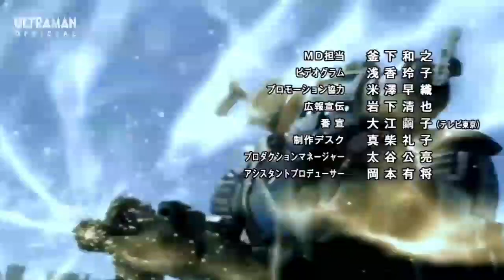Ultraman Z 2nd ending song [Promise for the Future]